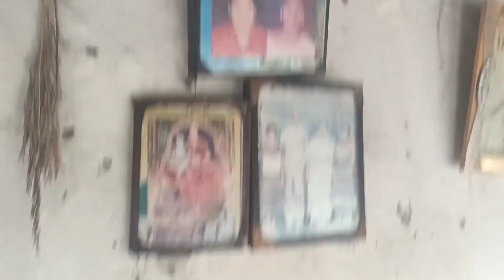तेंदूकोन्हा गांव जहां हम घुमने गये थे